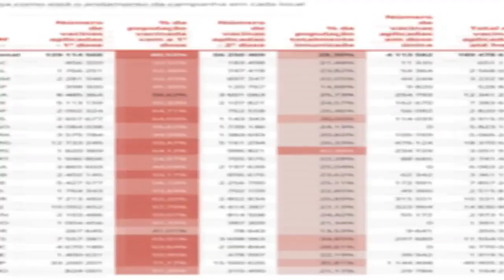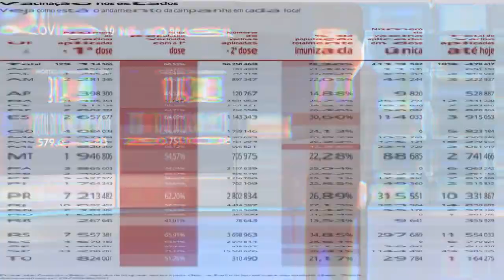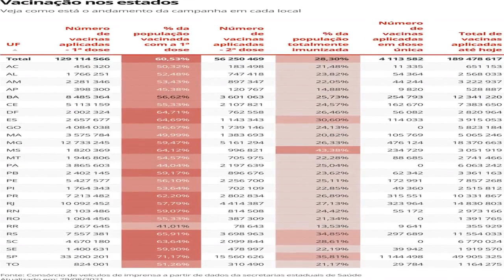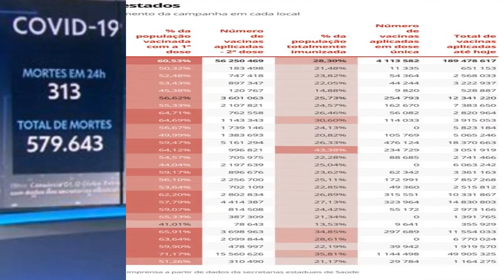Vacinação contra a Covid: 60,53% dos brasileiros estão parcialmente imunizados; 28,3% completaram o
Levantamento é feito junto a secretarias de Saúde dos estados. Somando a primeira, a segunda e a dose única, já são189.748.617 doses aplicadas desde o começo da vacinação.

Vacinação contra a Covid: 60,53% dos brasileiros estão parcialmente imunizados; 28,3% completaram o esquema vacinal

Acessado em: 31 de agosto de 2021 às 17:26